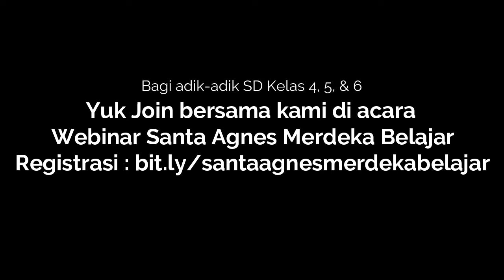Webinar Santa Agnes Merdeka Belajar - Berkreasi dengan Clay (Sabtu, 12 September 2020)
Segala sesuatu di mulai dari hal yang paling mudah sehingga menjadi hal yang besar. Begitu juga sebuah kreativitas dan karya seni, kita tuangkan ke dalam hal yang paling mudah yang menurut kita bisa membuat kita bahagia serta sedikit menghilangkan Kejenuhan dong pastinya..

Sedikit rehat dari rutinitas harian kita dulu yaaa...
Yuk kita bermain sambil belajar bagaimana berkreasi dengan Clay 🔼 kita simak dulu cuplikan video di atas 😉

Mudah bukan???
Yuk kita bersama-sama belajar sambil bermain dan menciptakan sebuah karya yang apik untuk diri kita sendiri dan untuk orang-orang yang kita sayangi dengan "Clay"

Bagi adik-adik SD Kelas 4, 5, & 6 Yuk Join bersama kami di acara Webinar Santa Agnes Merdeka Belajar yang akan di selenggarakan pada hari Sabtu, 12 September 2020 pukul 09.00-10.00 WIB
Tidak ada biaya apapun..

Ajak teman kalian sebanyak-banyaknya ya 😉😉😉

Selamat Berkarya & Berkreativitas